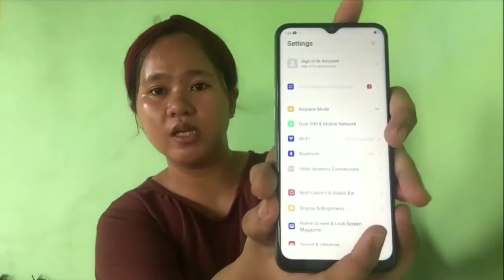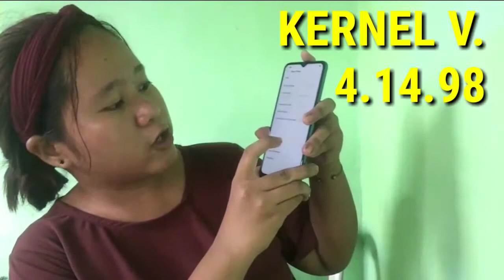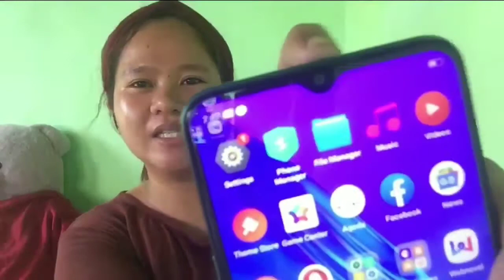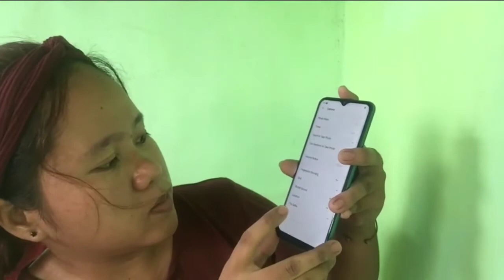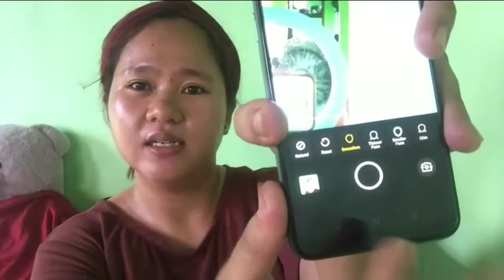REALME 5i REVIEW PHILIPPINES || TAGALOG by DAISLEI ANDREA